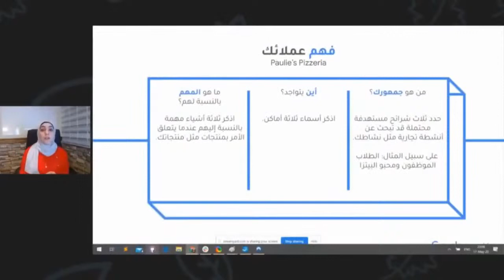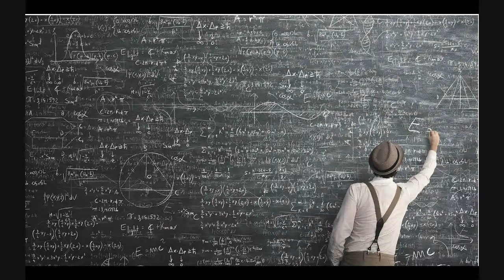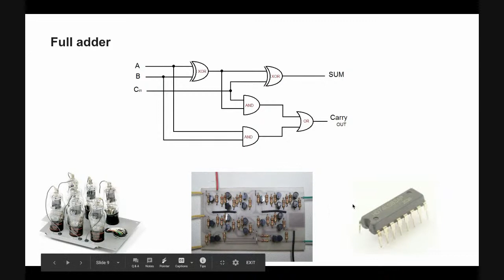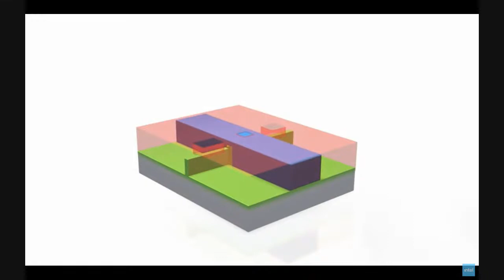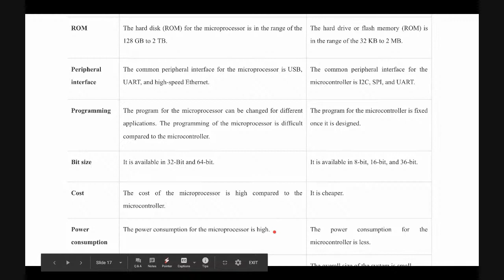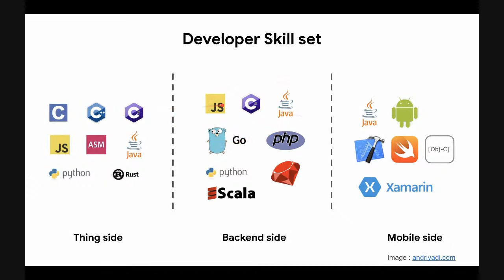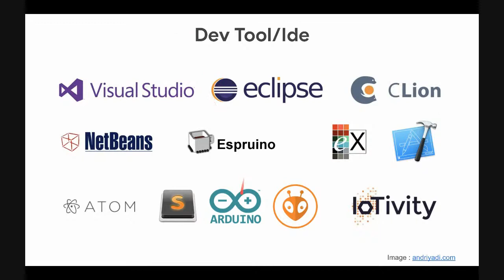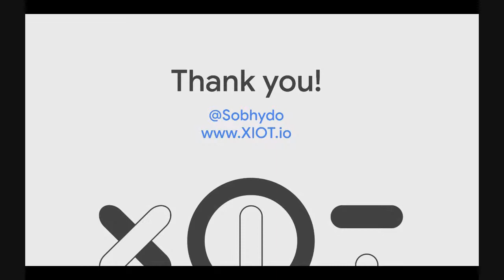الكهرباء و الإلكترونيات: الحلقة #4 مقدمة في الميكروكونترولر (أحمد صبحي)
# المحاضرة #
مقدمة في الميكروكونترولر (أحمد صبحي)
# وصف المحاضرة #
شرح الميكروكنترولر والتطبيقات وكيفية استخدامها

MENA Digital Days

» All sessions are recorded and will remain online after the streaming ends. You can watch it later anytime.

Google Programs

» Get to know more about the Women Techmakers programs and initiatives the